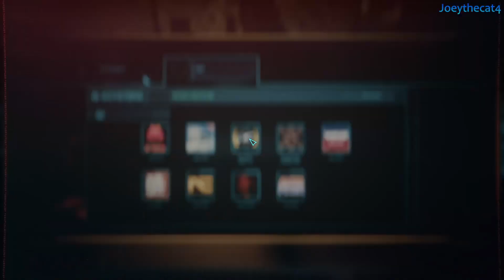Cyberpunk 2077 Walkthrough - Part 19! - Playing It Safe with Takemura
Night City is an American megacity in the Free State of North California, controlled by corporations and unassailed by the laws of both country and state. It sees conflict from rampant gang wars and its ruling entities contending for dominance. The city relies on robotics for everyday aspects like waste collection, maintenance, and public transportation. Its visual identity is derived from the four eras it underwent—austere Entropism, colourful Kitsch, imposing Neo-Militarism, and opulent Neo-Kitsch. Homelessness abounds but does not preclude cybernetic modification for the poor, giving rise to cosmetic addiction and consequent violence. These threats are dealt with by the armed force known as MAX TAC. Trauma Team can be employed for rapid medical services. Because of the constant threat of physical harm, all citizens are allowed to carry firearms in public openly.

GAME INFO
Name: Cyberpunk 2077
Developer: CD Projekt
Publisher: CD Projekt
Platforms: Platforms: PlayStation 5, PlayStation 4, Xbox Series X and Series S, Xbox One, Google Stadia, Microsoft Windows